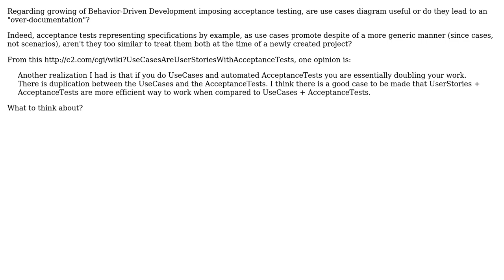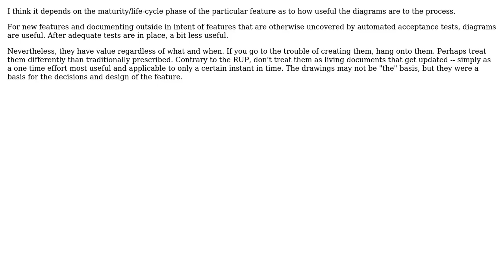Software Engineering: Behavior-Driven Development / Use case diagram (2 Solutions!!)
Software Engineering: Behavior-Driven Development / Use case diagram

With thanks & praise to God, and with thanks to the many people who have made this project possible! | Content (except music & images) licensed under CC BY-SA | Music | Images & others | With thanks to user Mik378 user JustinC user foobarcode and the Stack Exchange Network Trademarks are property of their respective owners. You are responsible for your own actions.